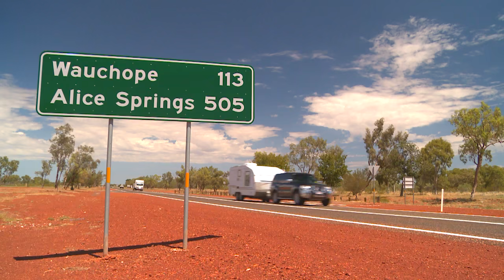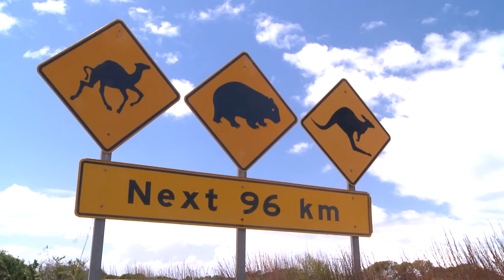Home Page Loop